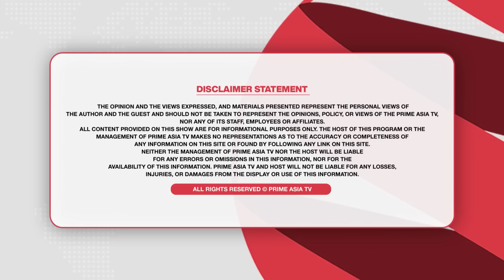Prime Focus (1786)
24 hours Local Punjabi Channel

Prime Focus (1786) || ਇੱਕ ਹੋਰ ਲੀਡਰ ਜੇਲ੍ਹੋਂ ਬਾਹਰ !,  ਭਾਜਪਾ ਮੰਤਰੀ ਦੀ ਮੁਲਾਕਾਤ,  ਅਕਾਲੀ ਦਲ ਹੋਇਆ ਸਿੱਧਾ